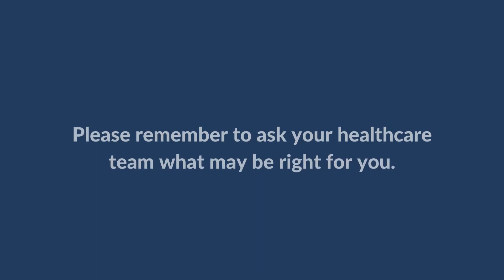MPN Treatment Tools and Advancement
What’s the latest in myeloproliferative neoplasm (MPN) treatment advancements? Dr. Kristen Pettit from Rogel Cancer Center shares MPN treatment updates and recent approvals for patient care.